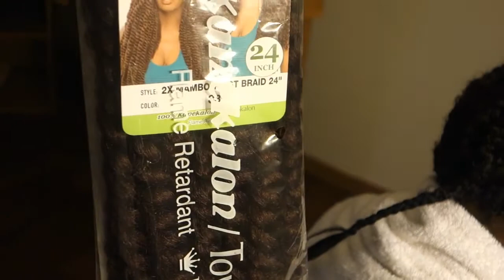HOW TO: NEWEST AND EASIEST CROCHET LIKE A PRO feat havanna mambo twist |CHRIST BELLA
this is a quick tutorial on how to do the easiest crochet braids like a pro using the newest style. i call this method a brick method and its well elaborate. This tutorial is also beginner friendly and its very descriptive and well explained.